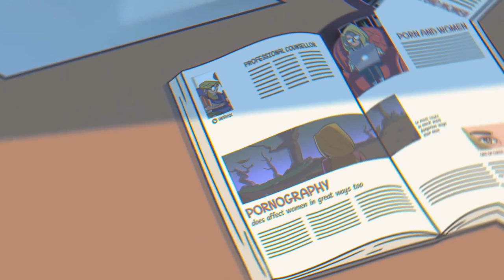Real Effect Of Porn On Women - Islamic Lecture | Wael Ibrahim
Real Effect Of Porn On Women

In the Sydney Morning Herald Newspaper, they stated that: “One in three porn viewers are women”. I want you to imagine this for a second. Women are also addicted to pornography just like men?

When I was first approached by a sister confessing her addiction to me, I was literally frozen and I couldn’t utter a word. Later on I came to know that pornography does affect women in great ways too, in most cases in much more dangerous ways than men.

We know now that a large number of statistics have shown that a greater number of men most likely to view pornography than females, however a significant growing number of female users has been noticed to be on the rise as well. Not only that, but in many cases the way how women view and engage in pornographic acts is quite different, and greatly dangerous as I will be clarifying in a while.

Men are very straightforward. They search the web, get the images they wanted, masturbate to it and end of the story. However, women, and according to multiple studies prefer “cybersex relationship” instead of viewing regular pornographic films and images. They are after developing connection with someone instead of a solo access to nude images. And there comes the danger. Statistics have shown that more women tend to take their activities offline than most men.

I have been counselling a sister who has been addicted to pornography long before getting married. But the issue is, after marriage she wasn’t able to quit. She did her best, she tried all she can, but she failed to remain sober for longer than 2 weeks. This is not the end of her problem, the biggest trauma of her life that she had to go through is when she has committed Zina with a man other than her husband. And how long did it take her to commit this shameful act after her marriage? 7 months only! That’s why I mentioned earlier that although more men are viewing pornography than women, we have seen that women’s use of pornography is different and in most cases, more dangerous.

My dear sisters in Islam. I know you do not wish to end up your life in this misery, and I know that you hate every second you are out of control and being overpowered by your addiction. But as you can see, pornography for you will not remain as an individual and secretive act for so long. It takes shorter time for you to fall into one of gravest sins we have been warned against by Allah SWT and His Prophet PBUH. So take a decision to seek out a professional counsellor or a coach who can help you get rid of your addiction in order to enjoy your life with your family peacefully, shamelessly and focus on pleasing your Creator instead of feeding your growing desire.